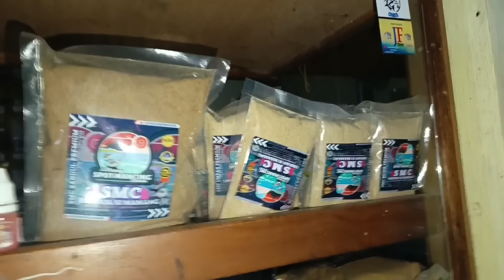TUTORIAL MANCING SATU AROMA !!! Perhatikan secara seksama biar tidak salah mempraktekan nya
Halo balad mancing
selamat datang kembali di channel the balad mancing
  ini adalah video TUTORIAL MANCING SATU AROMA !!! dan silahkan kalian tinggal Perhatikan saja videonya secara seksama biar tidak salah mempraktekan nya